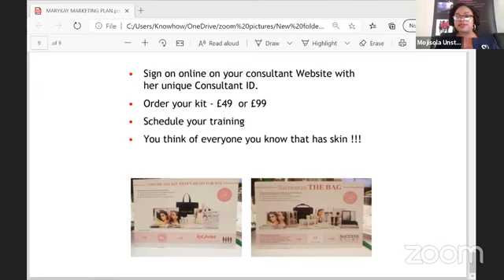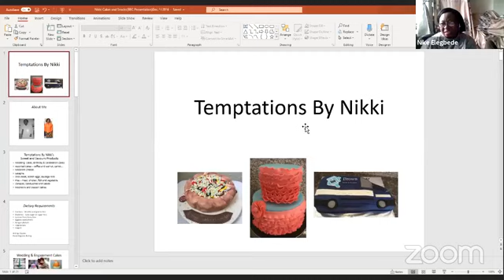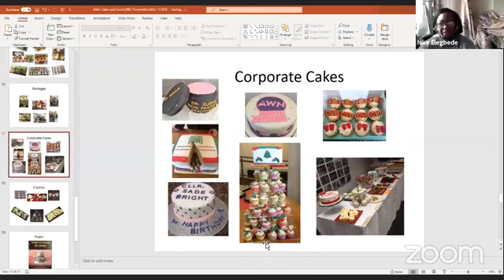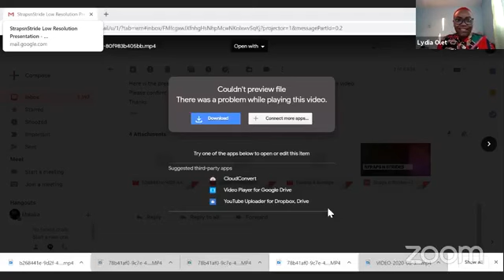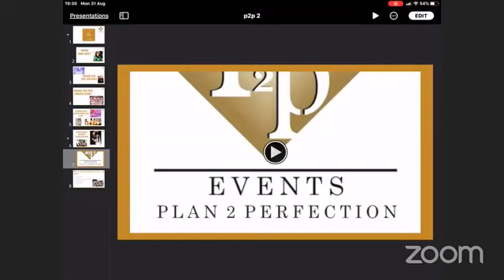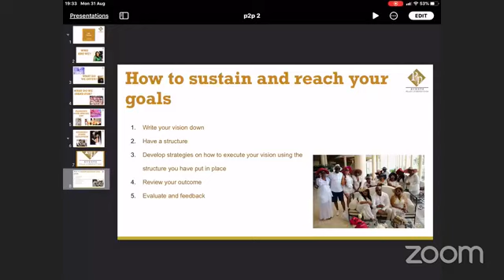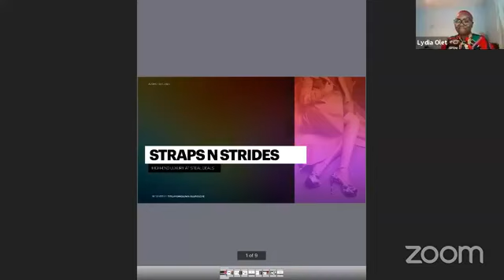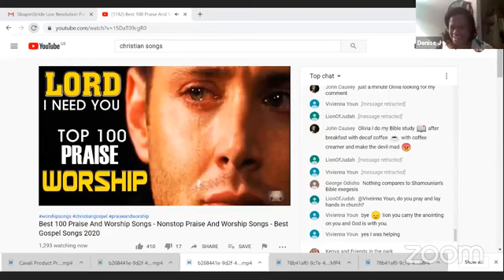Women of Substance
We had over 95 Women in attendance, I was Supper Honored and Humbled to have Hosted this event (Women Entrepreneurs) Our next one is the end of this Month, if you are a Positive Woman in Business and want to get involved please follow WBA OR inbox me for more details on how to join the Group AND Be Part of Our Next Session.